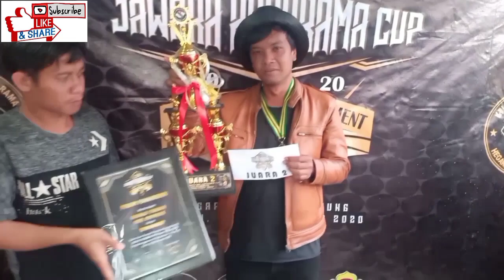Lomba Layangan Seot Jawara panorama cup th 2020 || Part 2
Tournament ini kelanjutan dr hari pertama yg di adakan di komp jawara panorama cikacung cicalegka .
Team yg ikut partisipasi antara lain .
KpL Jawara panorama
Kpl Awiligar
Team Lados
Team Abadi
Team Kelabang
Team Zaki
Team Rck